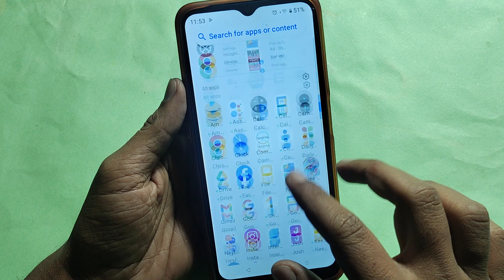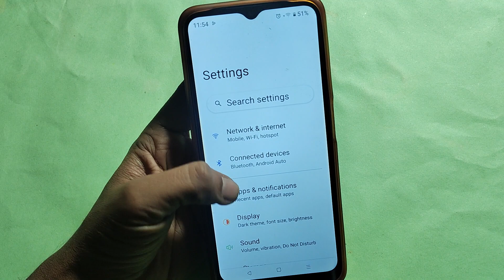How to reset system setting, Oppo A78 5G me system setting reset kaise karen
Best powerful CPU under 10k

60-Inch Tripod with Bag

7 Socket 6A Extension Board